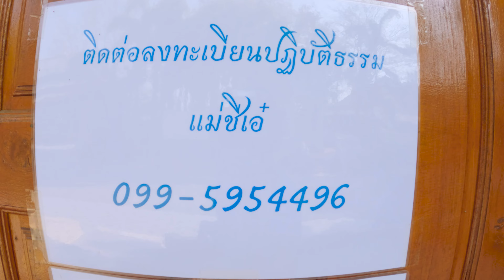วัดป่าปฐมชัย วัดสายกรรมฐาน ต.หนองปากโลง อ.เมือง จ.นครปฐม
วัดสายกรรมฐานโดยหลัก ยีดหลักหลวงปู่มั่นและหลวงตามหาบัว บรรยากาศเย็นสงบปฎิบัติธรรมนั้งสมาธิ